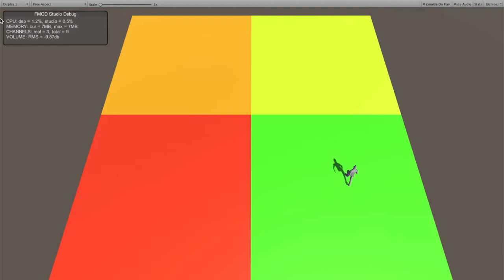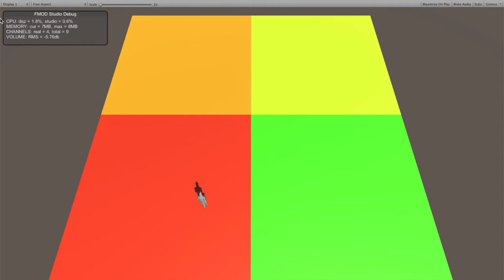Adaptive Music VO Exercise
A Vertical Orchestration exercise. An 8 bar loop featuring a lead melody with 4 harmonic layers plus 2 percussive layers.

lead melody - hollow forest

1. day
2. night
3. lost
4. encounter